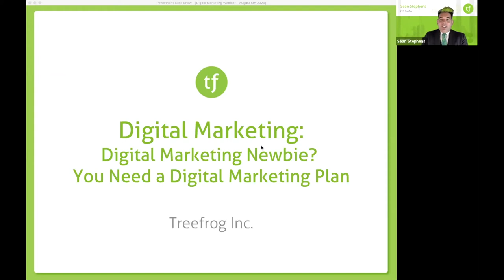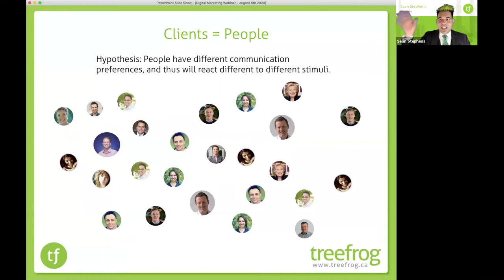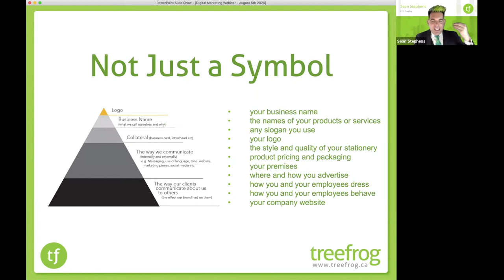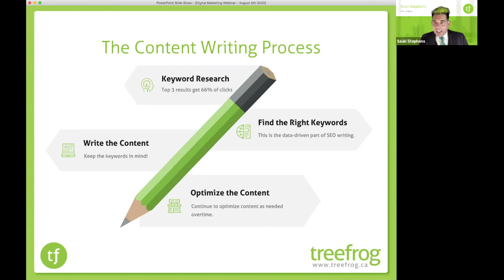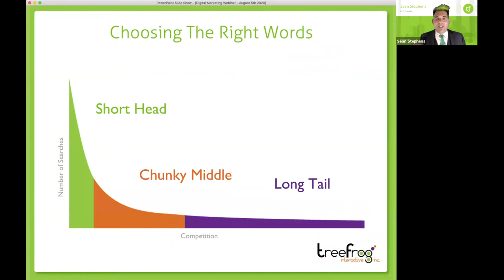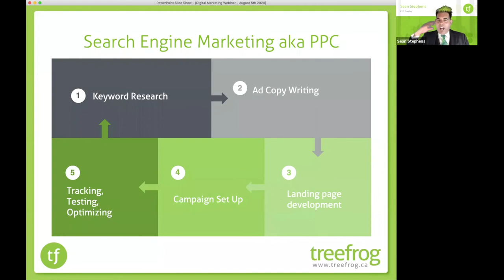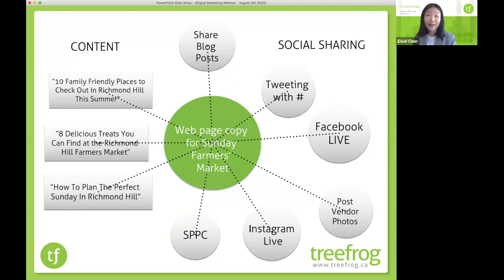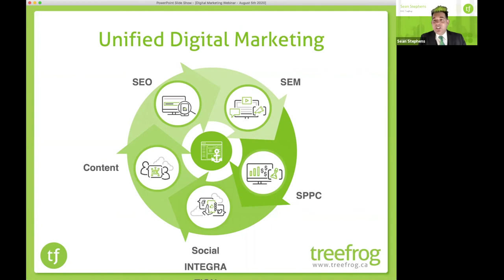Webinar Series | Digital Marketing 101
Are you new to the digital marketing world? Think you don’t need a plan on how to gain new leads through digital marketing?

Discover the world of digital marketing, learn how to develop a plan that will help your business grow and how easy it is to create one.

Treefrog has helped hundreds of brands with digital marketing and can proudly say that we’ve become experts at it. In this webinar you’ll learn why a digital marketing plan is important and how it will put you on the fast track to generating new leads and growing your business.